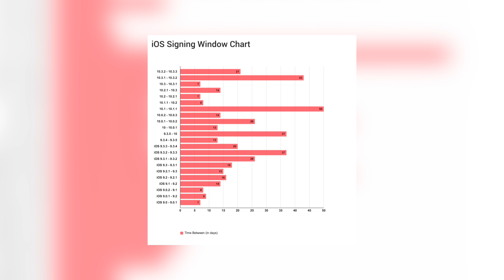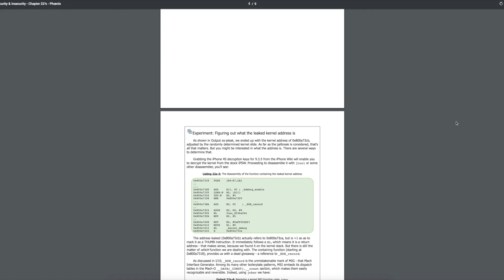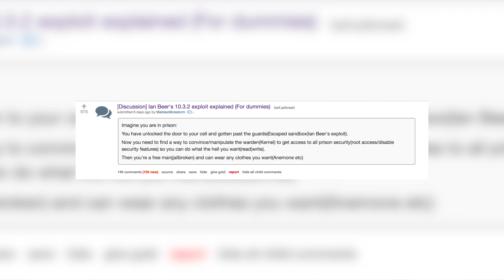iOS 10.3.1/10.3.2 Jailbreak Update: Apple KILLS iOS 10.3.2! Phoenix, Fake Jailbreaks | JBU 39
iOS 10.3.1/10.3.2 Jailbreak Update: Apple KILLS iOS 10.3.2! Phoenix 9.3.5 Jailbreak, Fake Jailbreaks & More | JBU 39

A week after Ian Beer's iOS 10.3.1/10.3.2 exploit and days after the 9.3.5 jailbreak were released, we have a follow-up video to let you in on the latest news. Also, don't believe everything (anything) you see on Twitter!

▬ STAY UP-TO-DATE! ▬